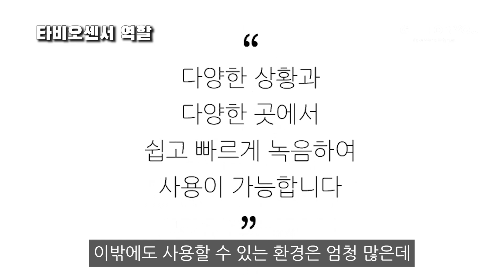중대재해처벌법 대비 안전관리자 및 코로나19 방역관리자 분들께 추천! 무인음성안내기 타비오센서 애칭 전자앵무새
하루종일 같은 말을 하시느라 목도 마음도 지치셨다구요?
애칭 전자앵무새! 원하는 멘트만 한번만 녹음해 놓으면
사람의 움직임을 파악하여 자동으로 멘트를 반복해 드립니다
타비오 센서는 아래와 같은 분들과 상황에 추천드립니다

중대재해처벌법을 대비 하시는 전국에 계신 안전관리자
코로나19 방역관리자
상업공간 매장 운영자
인테리어 및 소규모 공사 현장 관리자
주택 밀집지역 및 아파트 분리수거장
도로공사 안전관리자
외부 물품 도난 방지
캠핑이나 차박시 개인안전
상업공간 바닥청소시 미끄럼안내
이외에도 다양한 상황에서 사용이 가능합니다

- 영상 내용중 수정할 내용 있으면 댓글 부탁드립니다^^